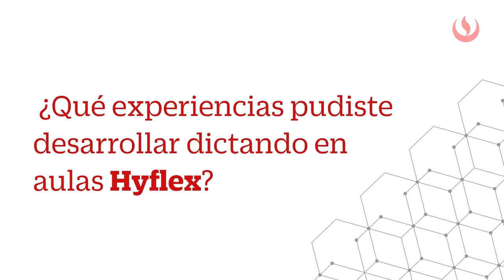Testimonio de docentes en cursos hyflex